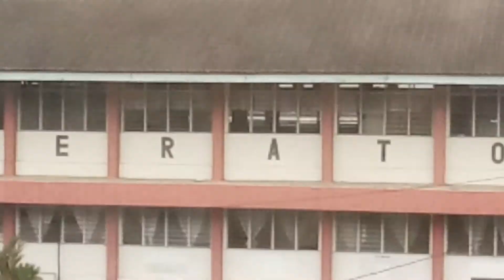Sekolahku keratong 7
Ini sk sy